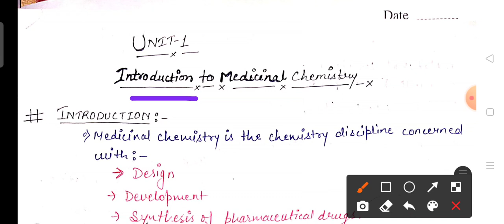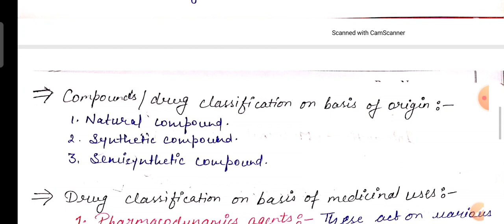introduction to medicinal chemistry || Medicinal chemistry 1 || Pharma lectures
Our video is according to B.pharma 4t semester syllabus of medicinal chemistry.

The topic covered in video are :
1. Introduction to medicinal chemistry .

medicinal chemistry pharmacy 4th sem unit 1.